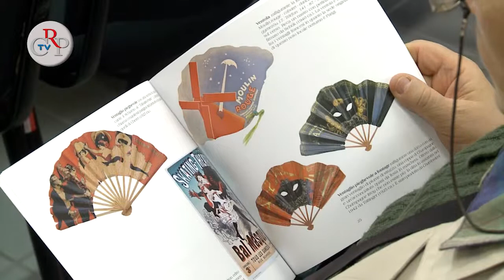Mostra sui ventagli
"Ariose visioni. Ventagli pubblicitari e immaginario collettivo" è il titolo della mostra e il tema delle conferenze in programma tra metà ottobre e metà novembre alla Biblioteca della Regione di via Confienza 14, a Torino. L'esposizione, inaugurata il 17 ottobre alle ore 17.00, propone 120 ventagli a carattere pubblicitario prodotti a cavallo tra il XIX e il XX secolo. Gli esemplari sono stati selezionati dalle collezioni private di Laura Borello, Maria Grazia Gobbi Sica e Laura Pederzoli. La mostra è visitabile fino al 16 novembre,